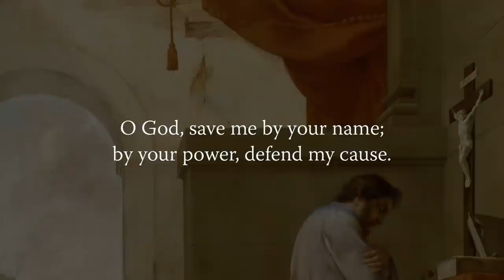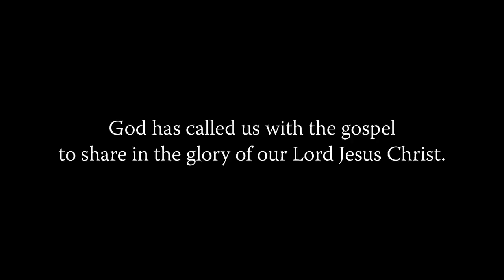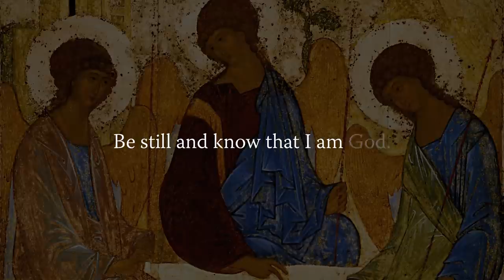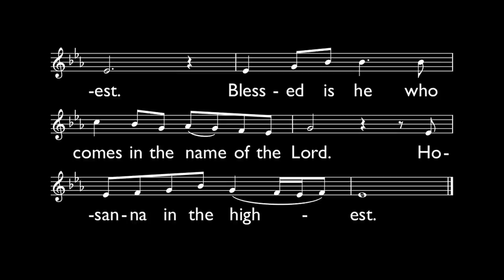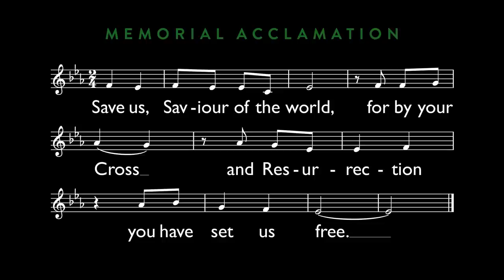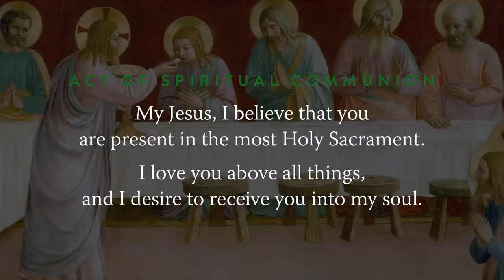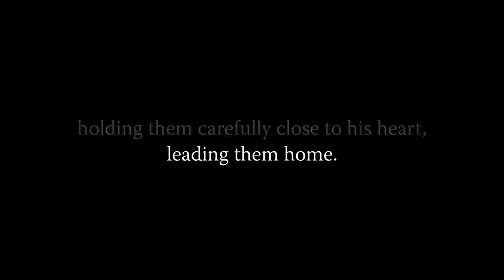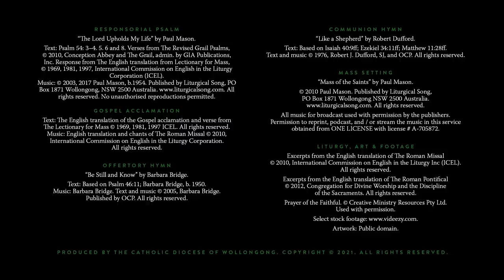MASS FOR YOU AT HOME with Fr Brian Lucas – 25th Sunday in Ordinary Time [Yr B]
** EPISODE DETAILS **
25th Sunday in Ordinary Time (Yr B)
Original air date: 19 September 2021

** EPISODE CAST ***
Celebrant: Rev Brian Lucas, National Director of Catholic Mission (Archdiocese of Sydney)
Readers: Elise Duval and Joel Duval
Altar Server: Sinh Le
Auslan interpreters: Daina Caruana and Rosemary Lipman

** SERIES CREW **
Executive Producer: Daniel Hopper
Director: Daniel Hopper
Assistant Director: Seth Harsh
Director of Photography: Glenn Hanns
Camera Operators: Glenn Hanns, Hugh Clark and Daniel Hopper
Sound: Glenn Hanns
Editor: Jeremy Yuen and Daniel Hopper
Liturgy Consultant: Paul Mason
Make-up artists: Georgia Farrugia and Corey Kerr
Production Manager: Daniel Hopper
Production Assistants: NET Ministries Team Wollongong
Digital Wrangler: Annaleah Hopper
Online Editor/Colourist: Daniel Hopper
Graphic Artist: Jeremy Yuen
Music Editor: Seth Harsh
Music Supervisor: Daniel Hopper
Digital Content: Daniela Tan
Auslan Director of Photography: Daniel Hopper
Auslan Coordinator: Liz McDowell
Deaf Consultant: David Parker
Sacristans: Luke Vail, Daniel Hopper and Seth Harsh

** MUSIC CREDITS **

Responsorial Psalm
“The Lord Upholds My Life” by Paul Mason.
Text: Psalm 54: 3–4. 5. 6 and 8. Verses from The Revised Grail Psalms, © 2010, Conception Abbey and The Grail, admin. by GIA Publications, Inc. Response from The English translation from Lectionary for Mass, © 1969, 1981, 1997, International Commission on English in the Liturgy Corporation (ICEL).

Offertory Hymn
“Be Still and Know” by Barbara Bridge.
Text: Based on Psalm 46:11; Barbara Bridge, b. 1950. Music: Barbara Bridge.

Communion Hymn
“Like a Shepherd” by Robert Dufford.
Text: Based on Isaiah 40:9ff; Ezekiel 34:11ff; Matthew 11:28ff.